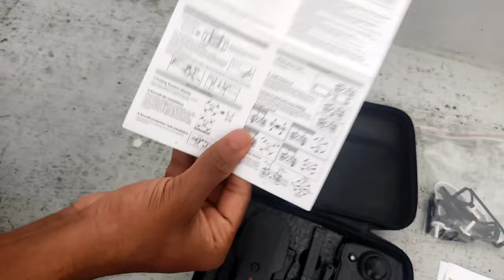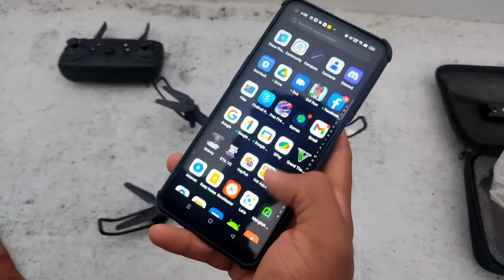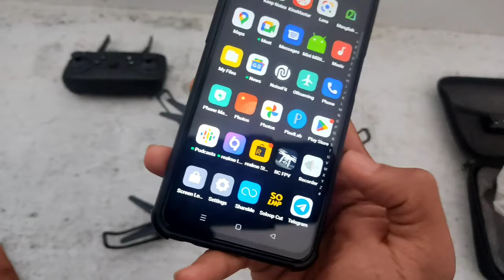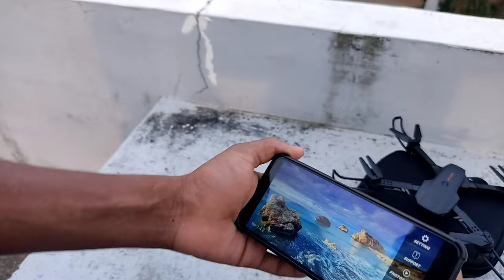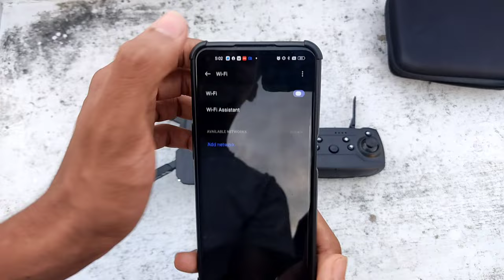₹ 4800 ഇന് ഒരു കിടിലൻ wifi drone camera | malayalam review | SHAHAN VLOG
Turbo Hector

/invites/contact/?i=g4bzb1p6f1j3&utm_content=m0b2k8m

And spl thanks for

.THANKING YOU.